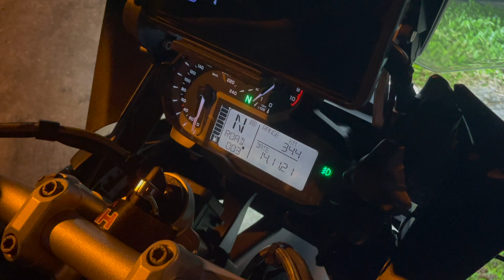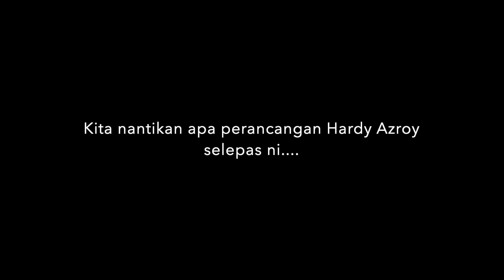Review BMW R1200 GS Tahun 2016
Kali ini saya kongsikan review motosikal BMW R1200 GS tahun 2016 oleh Hardy Azroy dan isterinya Nilam. Idola permotoran di Kuching merangkap Rider dan Pillion kental.

Terima Kasih